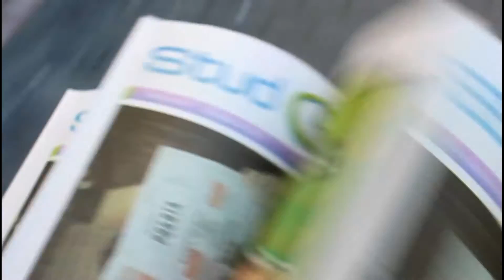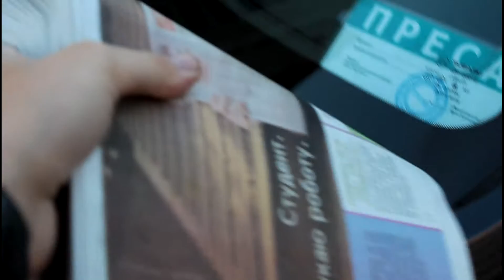Вийшов черговий випуск газети «Stud-Times»